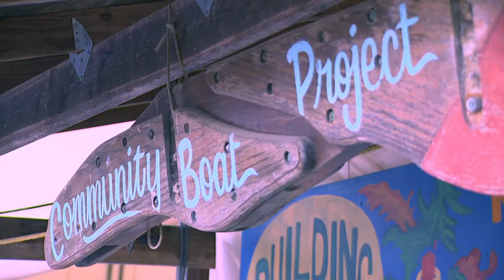Western Washington teens learn life lessons building tiny homes for homeless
Retired Port Townsend craftsman Wayne Chimenti continues to practice his trade by teaching building skills and life lessons to teens and young adults.

Chimenti started the nonprofit Community Boat Project 20 years ago. The group works on various projects and focuses, including building boats, but also tiny houses. While he’s proud of what they create, he said the finished results are not why they do it.